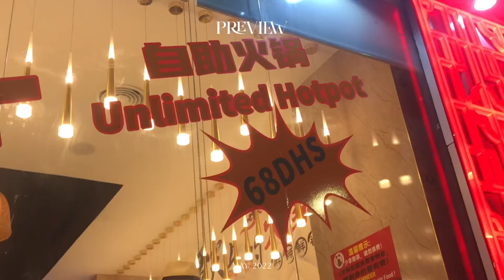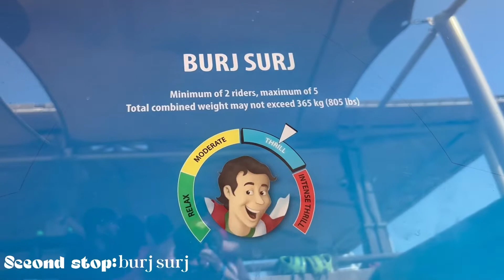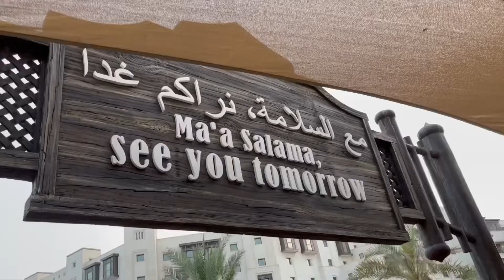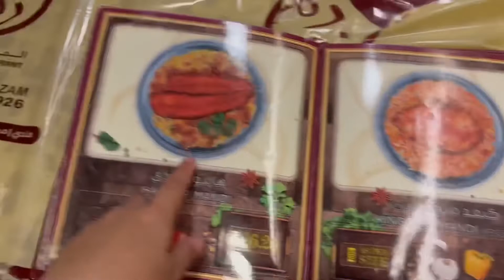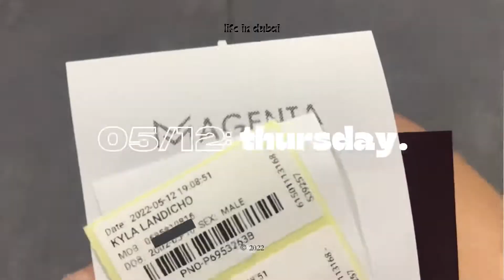VLOG: wild wadi waterpark & our last days in dubai 🇦🇪🏊‍♀️🤍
HI! welcome back to another vlog☻

this is my last dubai vlog! it includes our wild wadi waterpark experience, hotpot and bbq buffet and basically our last days in dubai :) it was amazing! though I am really sad to leave this country, it feels much better to be home ❤